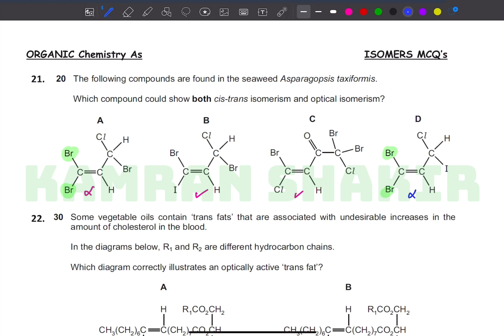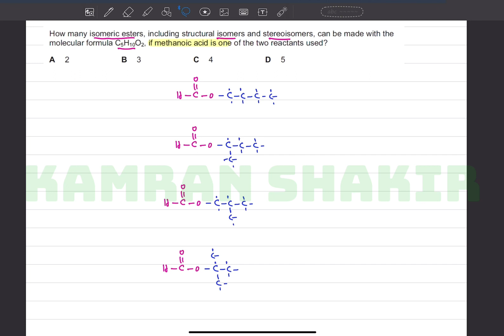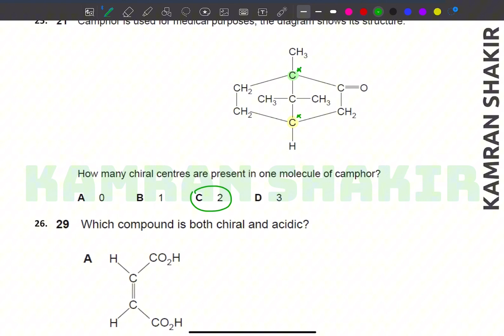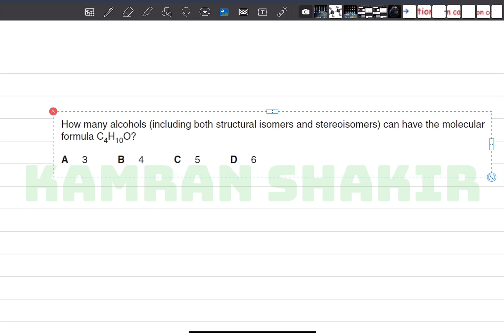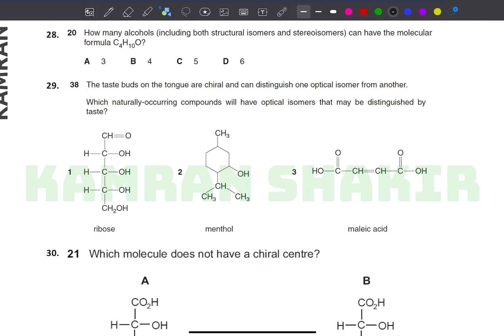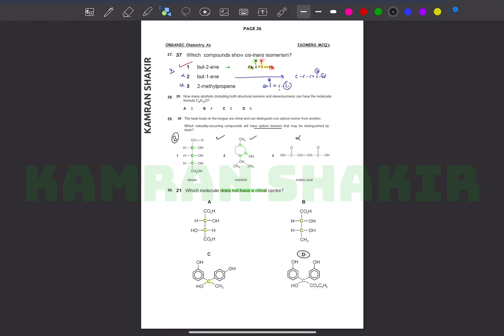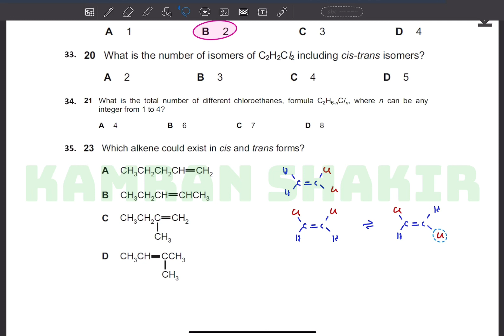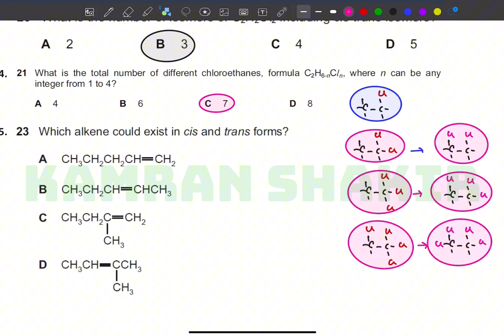Isomers || Past Papers Part 2 || As Level Organic Chemistry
This video is about isomers where past paper questions are solved . This video is for As level Chemistry.